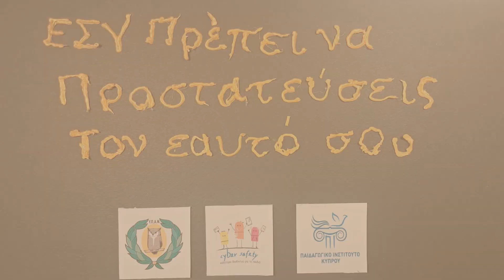Έπαινος: ΕΣΥ πρέπει να προστατεύσεις τον εαυτό σου, Γυμνάσιο Αρχιεπισκόπου Μακαρίου Γ΄ Πλατύ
Η συμμετοχή του Γυμνασίου Αρχιεπισκόπου Μακαρίου Γ΄ Πλατύ με τίτλο «ΕΣΥ πρέπει να προστατεύσεις τον εαυτό σου» στον Διαγωνισμό «Παραγωγή Βίντεο για την Ασφαλή και Δημιουργική Χρήση του Διαδικτύου 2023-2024» που διοργάνωσε το Παιδαγωγικό Ινστιτούτο Κύπρου.